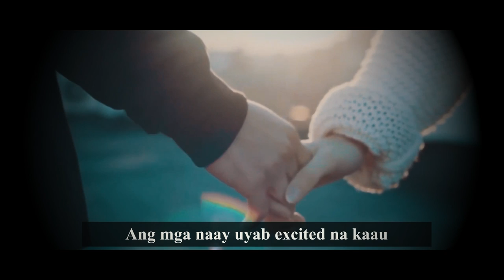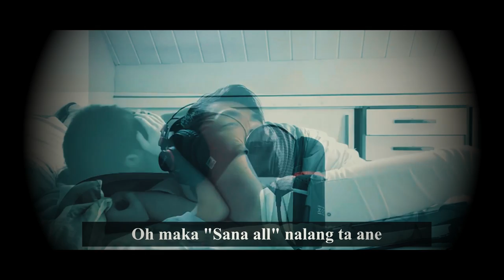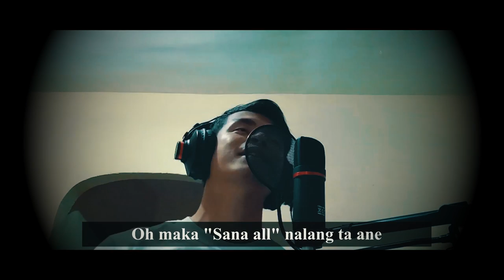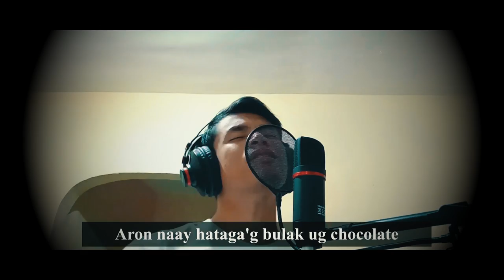JHAY-KNOW - SANA ALL NAAY KA-DATE | RVW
Apple/iTunes
Amazon
and more.